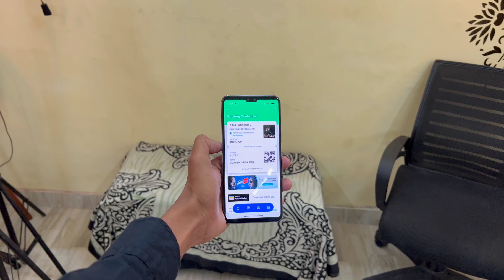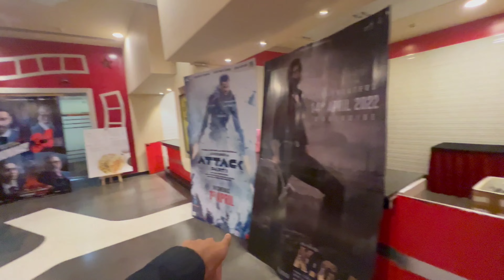Finally Watching KGF Chapter 2 In PVR 5Star Cinema😍